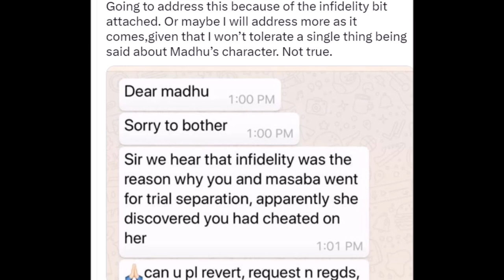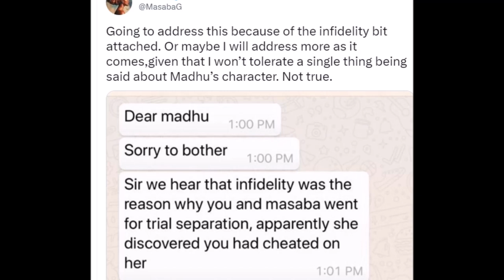How was Masaba Gupta Childhood With His Father Vivian Richards? Why Masaba's 1st Marriage Broke?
Hello Everyone,
Welcome at my channel Halchal In Bollywood. Recently Neena Gupta's Daughter Masaba's 2nd wedding was in lime light & Masaba's biological father cricketer Vivian Richards was the highlight of the wedding. There are many facts of Masaba's life which people are unaware & one of them, Masaba's and Vivian Richards relationship. So let's know how is Masaba Gupta's relationship with her father and how was her 1st marriage.